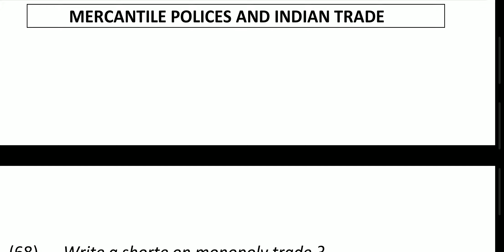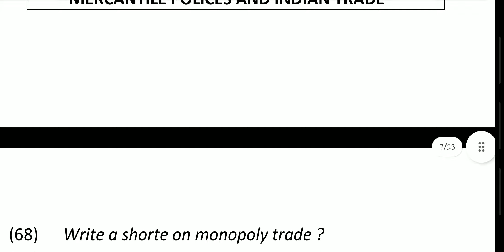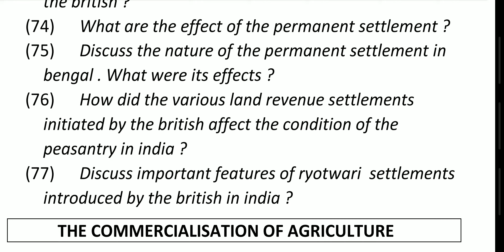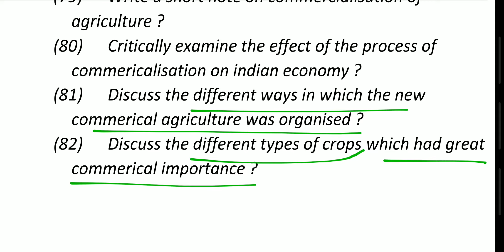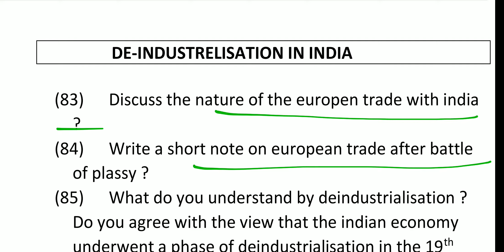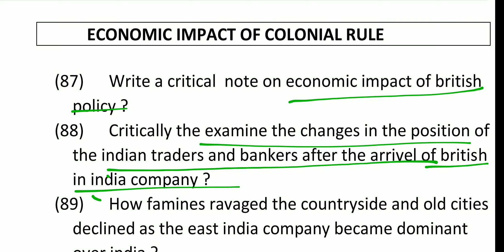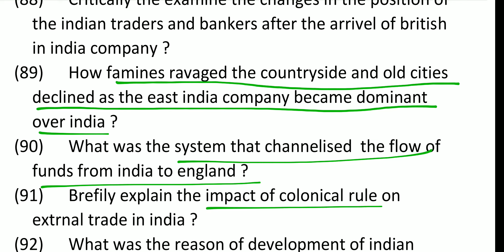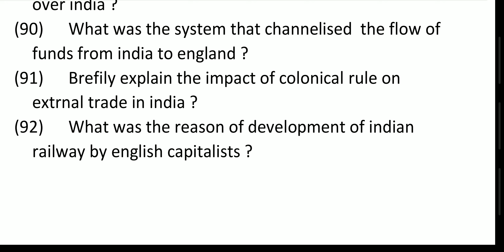Ehi 05 block 4 important questions